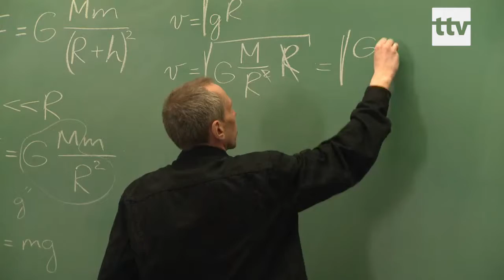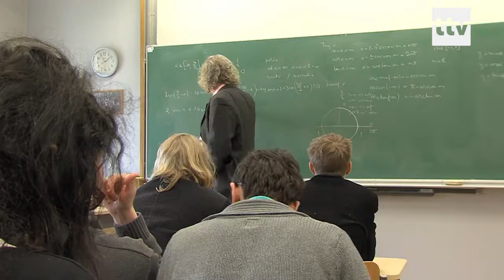05.08.19 - Õpetajaks saada soovib üha rohkem noori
Õpetaja ameti maine näib olevat oluliselt paranenud ja vabanemas vanadest stereotüüpidest. Üha rohkem teadvustatakse pedagoogide olulist rolli noorte tuleviku kujundajana. Seda näitab inimeste kasvav huvi minna ülikooli just haridusvaldkonna erialadele õppima.